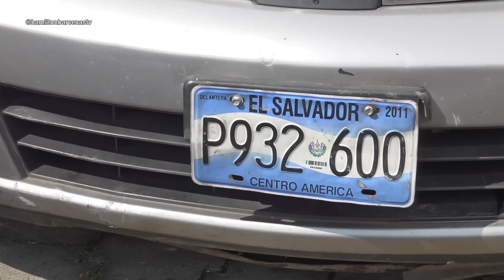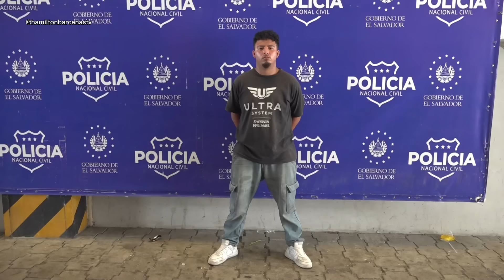Estos Sujetos Asaltaban con Arma en la 75 av. Norte de San Salvador